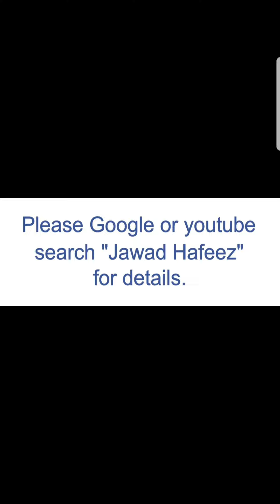JAWAD HAFEEZ CONTACT DETAILS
FACE BOOK
In Google or youtube search "Jawad Hafeez" to find my youtube channel & facebook. For any information feel free to whatsapp voice or text message 24/7 no calls please 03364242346 / 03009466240